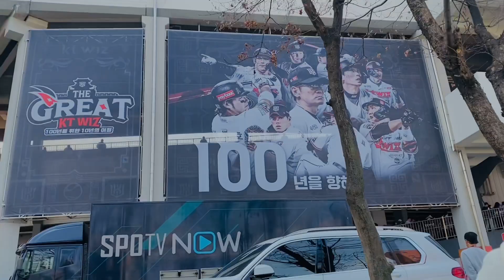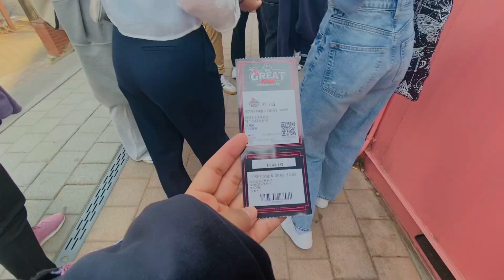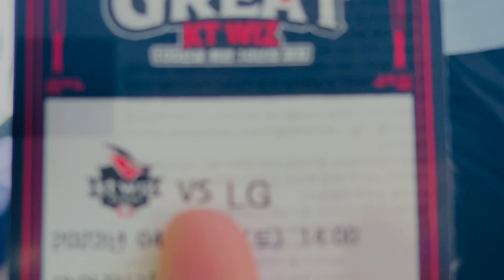Korea Vlog🇰🇷 Watching Baseball Match in Korea🇰🇷 nepalistudentinkorea🇳🇵🇰🇷 MissRai🌸